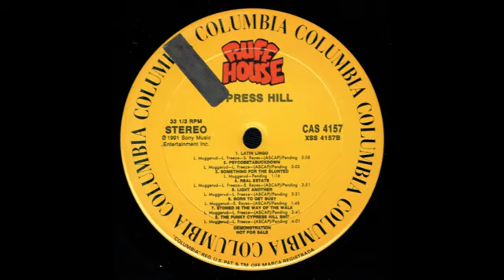Cypress Hill - Hand On The Pump (Alternate Mix)